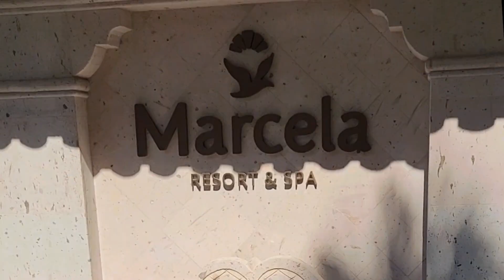MARCELA RESORT | PUERTO VALLARTA | MEXICO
Experience personalized cooking classes or celebrate a special occasion and private dining with Executive Chef Erik Torres at Marcela Resort in Puerto Vallarta, Jalisco. Mexico